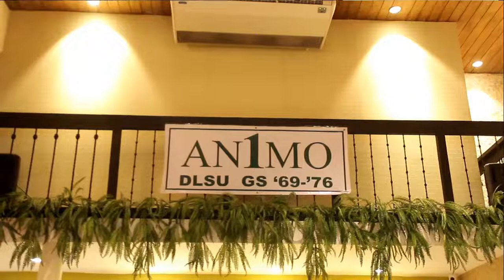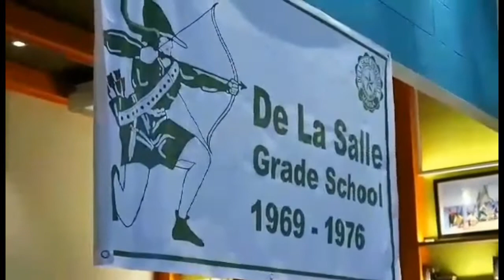How Did You Know - DLSU GS '76 (Serenade for Teachers)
De La Salle Grade School 1976 serenade their teachers from grade school.